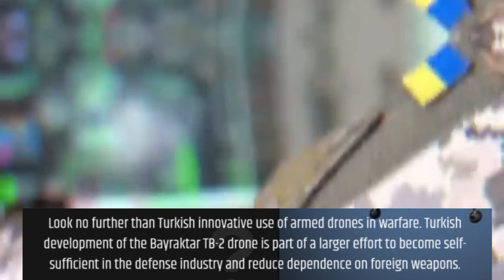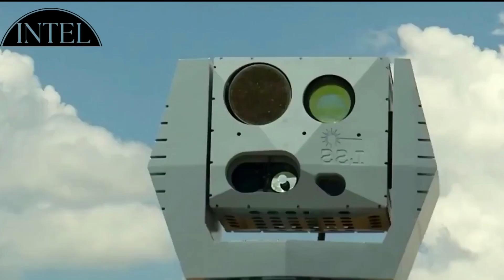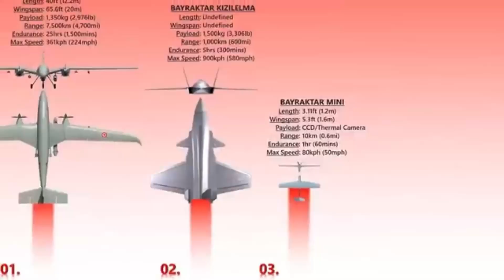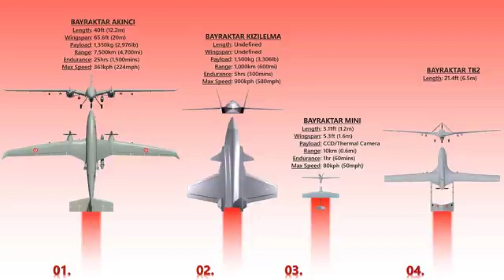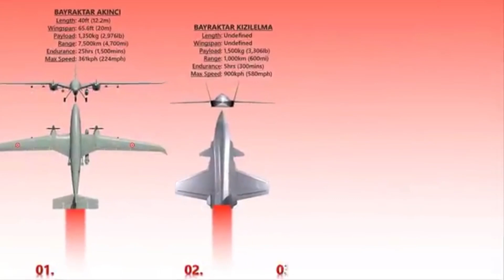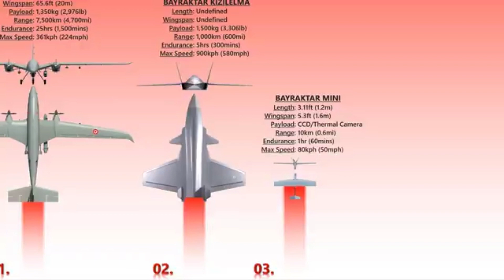Rise of Türkiye as a drone superpower | Effective use of Turkish drones on battlefield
0:00  We will introduce to you the next topics in the video:
1:40 Turkey's effort towards self-sufficiency in defense industry,
1:53  Innovative use of Bayraktar TB-2 in conventional battles,
2:00 Turkey's success with drones leading to major player in global development and export,
2:50 Impact on other middle-sized powers and future of military strategy,
3:30 Bayraktar's TB-2 capabilities and limitations,
4:15 The role of indigenous munition systems (MAM-L and MAM-C) in the TB-2's effectiveness,
5:00 The role of Koral electronic warfare and TAFICS in operation spring shield,
5:30 The integration of mini drones and air-to-air missiles with larger drones,
6:00 The future of Turkish  drone program,
7:00 The role of Turkish defense industry in foreign policy.